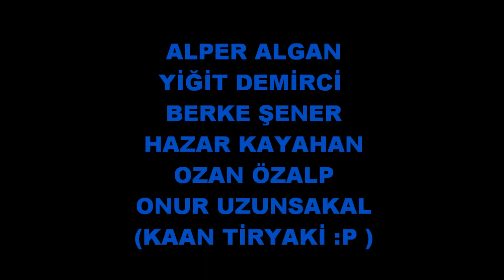Akçay Basketball 5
bir devrin son videosu